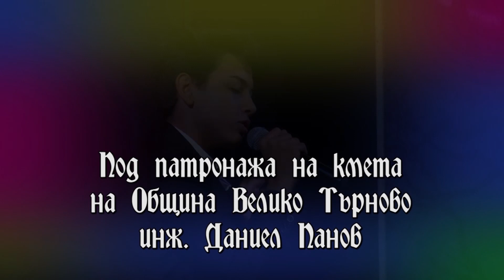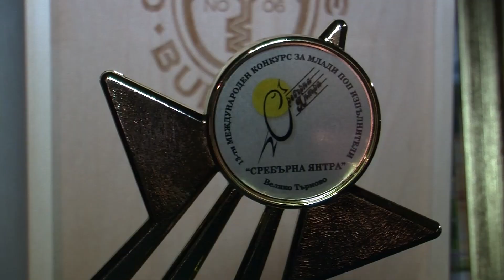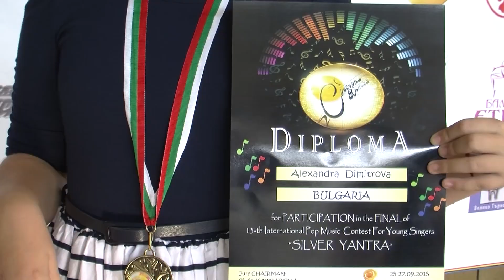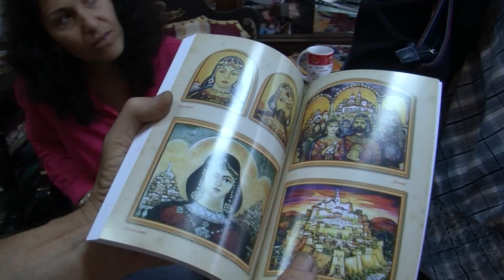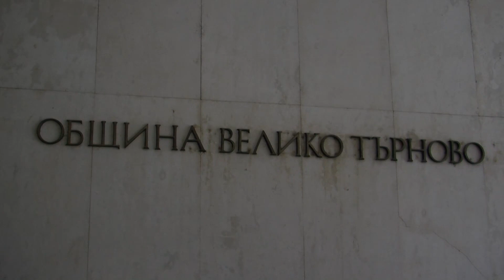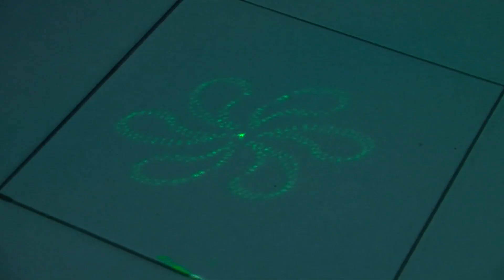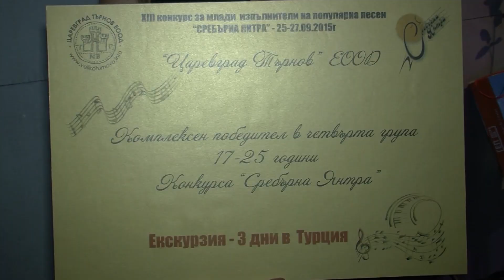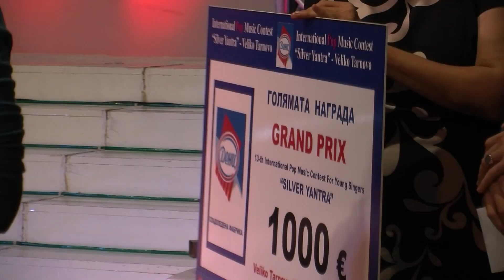Official Film SilverYantra 2015